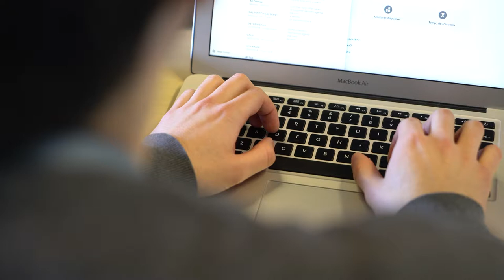Free Stock Footage